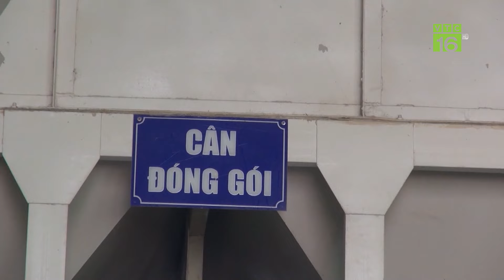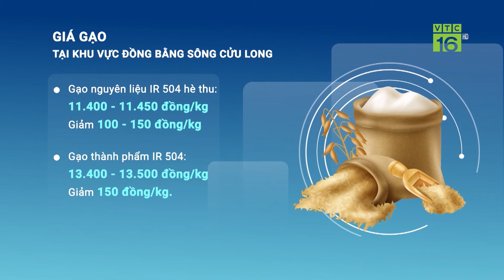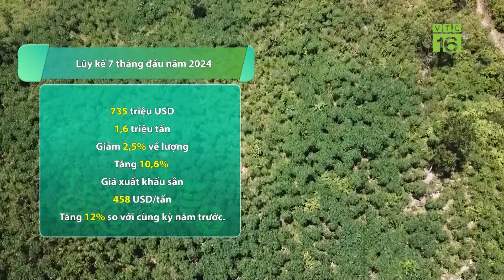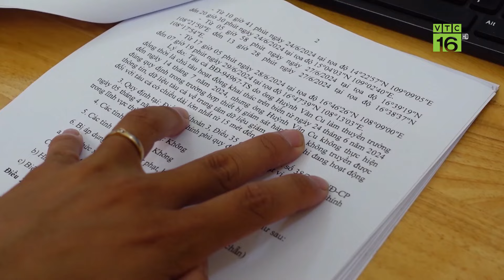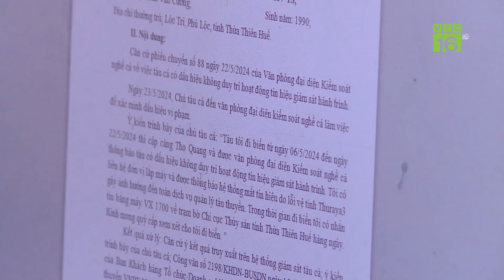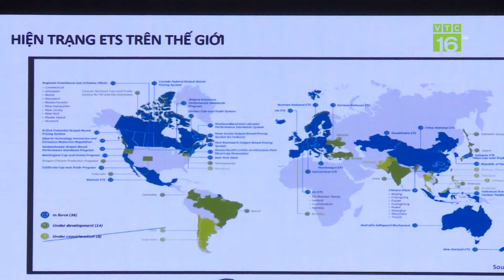Indonesia tăng nhập khẩu, cơ hội cho gạo Việt Nam | VTC16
VTC16 | Indonesia tăng nhập khẩu, cơ hội cho gạo Việt Nam |
Cơ quan hậu cần quốc gia Indonesia vừa qua đã  mở thầu mua thêm 350.000 tấn gạo trắng 5% tấm, mức nhập khẩu cao nhất từ trước đến nay. Là một trong những nhà cung cấp gạo hàng đầu cho thị trường này từ năm 2024, đây chính là cơ hội lớn cho các doanh nghiệp xuất khẩu gạo của Việt Nam